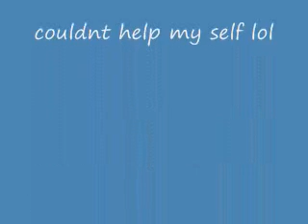kid hit by fan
a Reupload video of my cousins and I,  that we took along time ago its elsewhere on youtube under the same title. i had just tried to make a fumy edit of it as cringe as it is